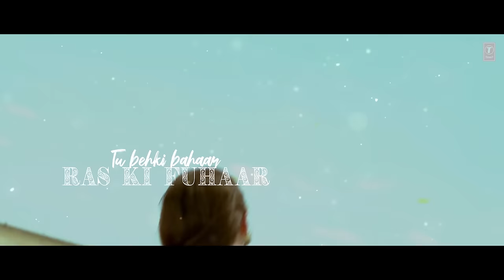Man Mohini Lyrical Video Song | Hum Dil De Chuke Sanam | Ajay Devgan, Aishwarya Rai, Salman Khan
Presenting "Man Mohini" lyrical video song in the voice of Shankar Mahadevan from Hindi movie "Hum Dil De Chuke Sanam" starring Salman Khan, Ajay Devgan, Aishwarya Rai on T-Series Classics.

Song - Man Mohini
Film - Hum Dil De Chuke Sanam
Artist - Salman Khan, Ajay Devgan, Aishwarya Rai